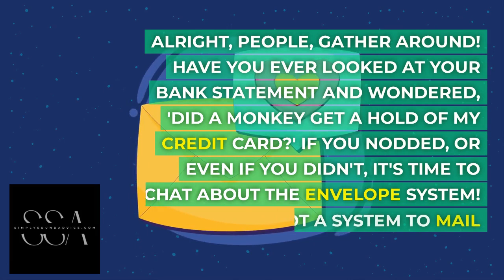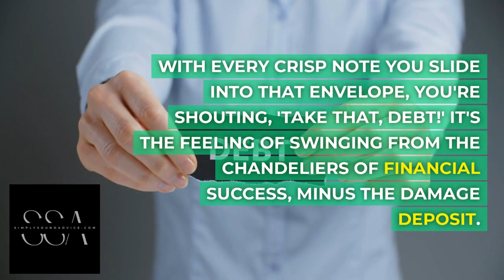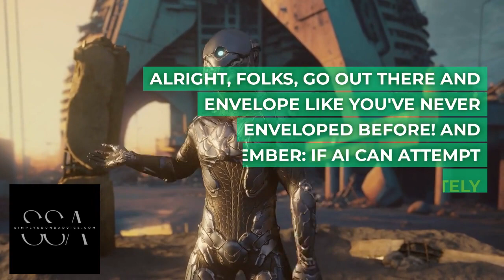AIs Guide to the Envelope System Or How to Stop Spending Like You've Won the Lottery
💡 Welcome to the AI's perspective on the Envelope System! Ever feel like your money slips away as fast as a rocket? Dive deep into the timeless envelope budgeting method, tweaked with a sprinkle of AI wisdom. Discover how to allocate, manage, and track your finances like never before. Say goodbye to impulsive buys and hello to strategic splurges!

In this video, we cover:

Understanding the Envelope System: Learn the basics of the traditional envelope budgeting method and how it helps you manage money effectively.
AI-Enhanced Budgeting: Discover how AI can optimize your budgeting process, providing insights and suggestions for smarter financial decisions.
Allocating Funds: Find out how to allocate your income into different envelopes (categories) to cover essentials, savings, and discretionary spending.
Tracking Expenses: Get tips on how to track your spending accurately using the envelope system, ensuring you stay within your budget.
Strategic Splurges: Learn how to balance necessary expenses with fun spending, allowing you to enjoy life without financial stress.
🌐 For more detailed insights and additional tips, read our comprehensive blog post on SimplySoundAdvice.com: SimplySoundAdvice.com

Master your finances with the AI-enhanced envelope system and take control of your money. Your journey to financial mastery starts here!